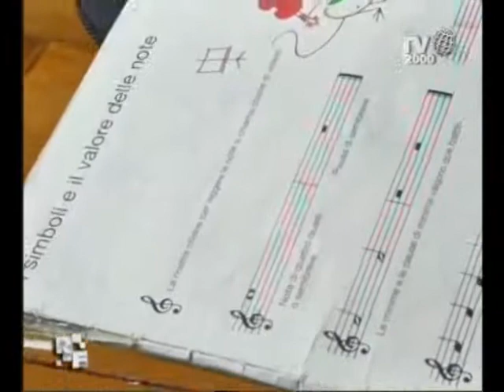Romanzo Familiare - Famiglia Gibboni - Violini Gemelle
Annastella e Donatella ricordano come hanno cominciato a suonare e mostrano i loro violini...